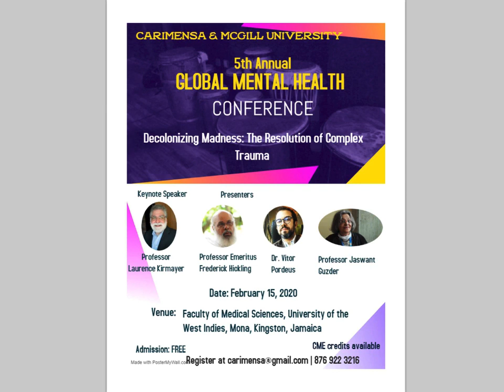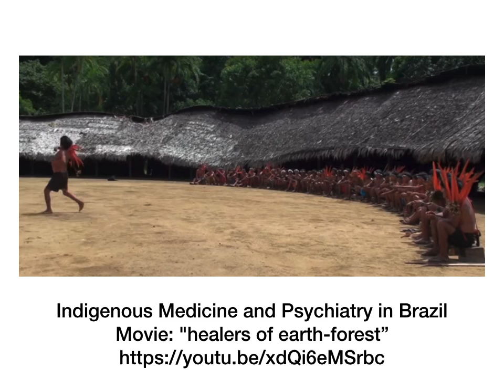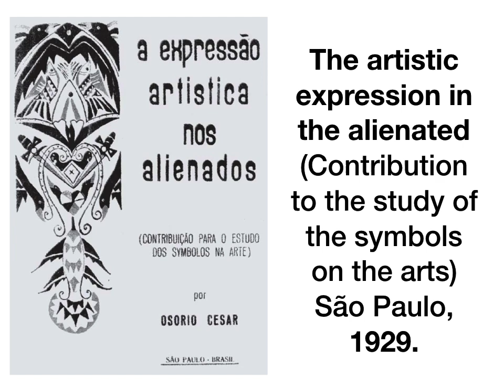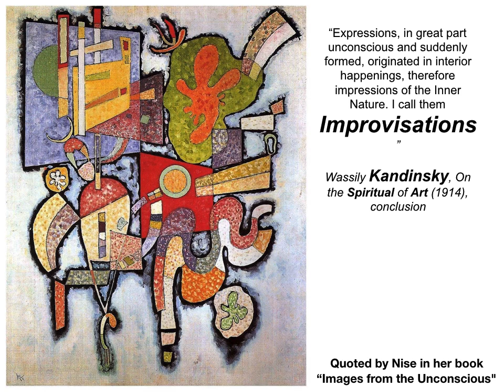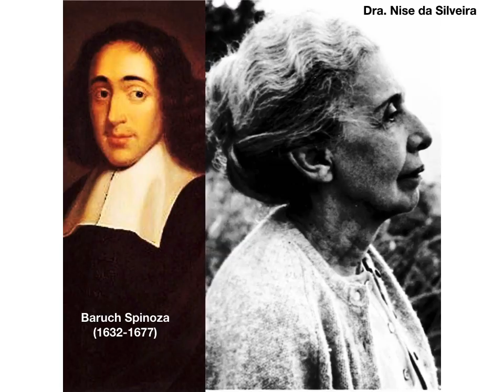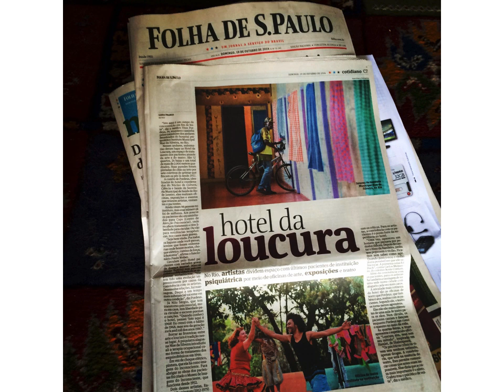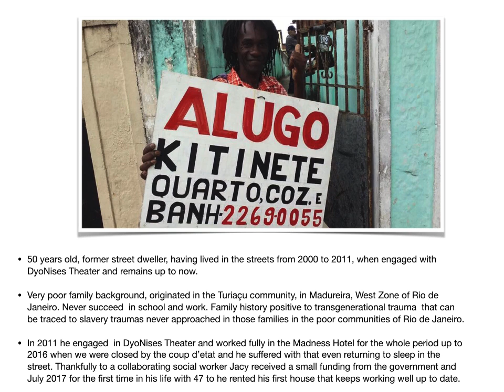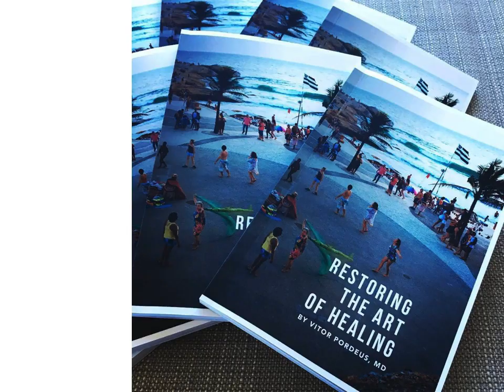Dr. Pordeus at 5th Global Mental Health Conference (Kingston, Jamaica 2020)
Discourse presented at Kingston, Jamaica last February 15th 2020 along with leading psychiatrists in the field of social and transcultural psychiatry like Prof. Emeritus Frederick Hickling our host, Prof. Jaswant Guzder from Division of Transcultural Psychiatry from McGill, Prof. Ted Lo from Toronto University, both from Canada, also Dr. Patricia Newton CEO of Black Psychiatrists of America. A very unique and special gathering where our Brazilian carioca experience is honored to figure  re-invoking names from Brazilian psychiatric tradition such as Juliano Moreira, Ulysses Pernambucano, Osório César e Nise da Silveira.